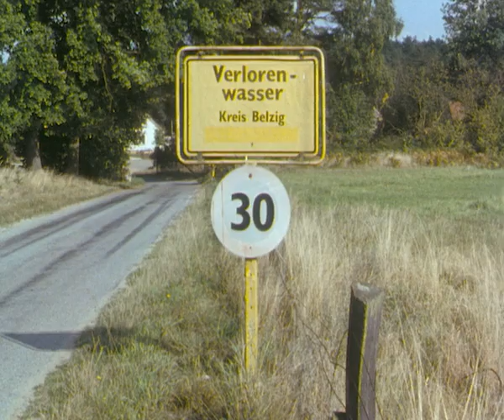Verlorenwasser (Trailer)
Geschichte, Fiktion, Spuren - Ausflüge in eine verlorene Zeit - 4 Filme 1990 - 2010 von Peter Roloff.
Inhalt: Der Verlorenwasser-Bach entspringt im Wald wenige Meter vom geografischen Mittelpunkt der ehemaligen DDR. Von dort setzt sich der erste Film am Tag der ersten freien DDR-Wahlen am 18. März 1990 in Bewegung. Im zweiten Teil reisen wir in der Nachwendezeit 1991/2 durch eine Landschaft mit tief verunsicherten Bewohnern. Im dritten Teil folgen wir 1899 der Odyssee eines russischen Tuchhändlers. Er möchte seine Frau zum Auswandern in die USA bewegen, doch sie sträubt sich. Igor löst sein Problem  in Verlorenwasser. Der letzte Teil kehrt an die alten Orte zurück und erkundet die heutige Gegenwart der verlassenen Areale von Militär, Bereitschaftspolizei und Staatssicherheit.